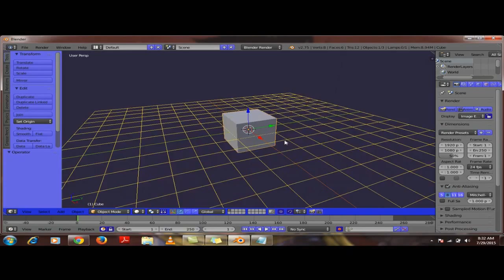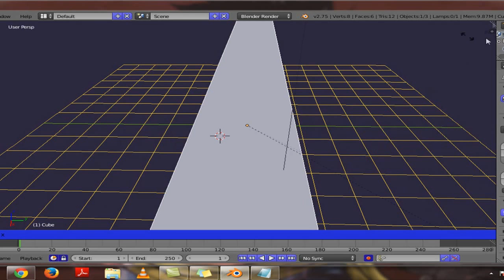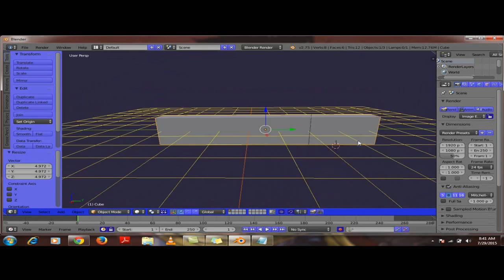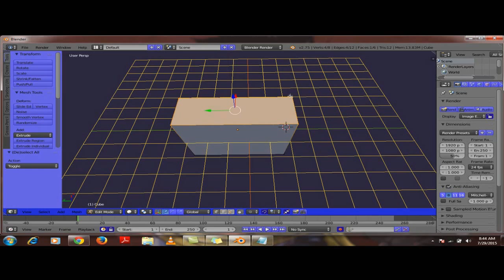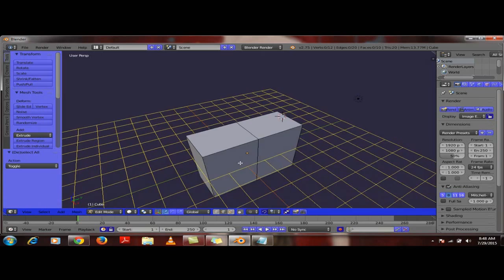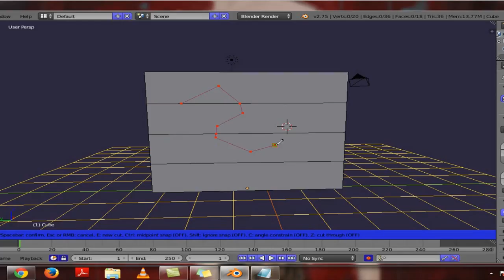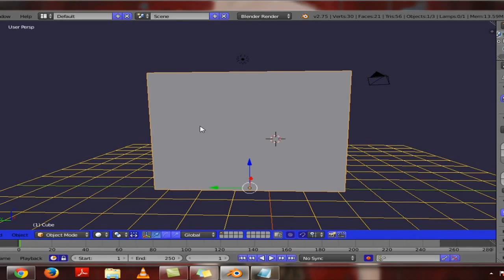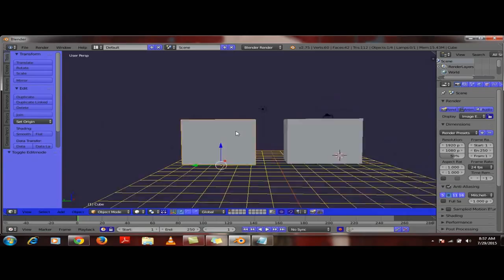[tutorial blender gmae engine] Shortcut Basic / mengenal menu tombol (indonesia)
apa saja sih shortcut basic / menu dasar yang wajib diketahui dalam aplikasi blender ???

music by : Harvest Moon Back to Nature Soundtrack - Town Theme (Extended) High Quality